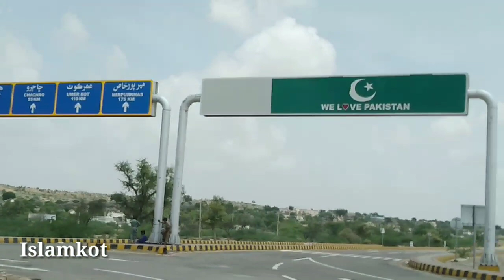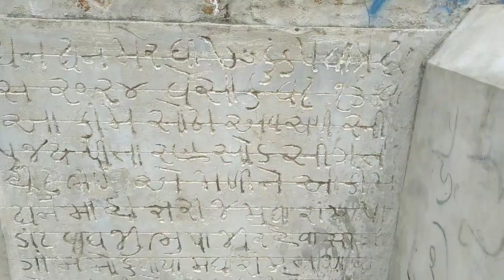Nagarparkar vlog | Heaven in Sindh | Pakistan-India Border || Beauty of Nangarparkar Montan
A Trip to NagarParker Sindh . ننگرپارڪر جو سير
Heaven on Earth . MachuPicchu of Sindh.
It was so awesome couple of days  In the city of Amar shaheed and rooplo kolhi  we visited many old places and old temples the citizens are pretty muchh happy after raining as they depend on rain.
when its raining in Nagarparkar it looks like kashmir or maree many tourists from all over world visit this gorgeous place .